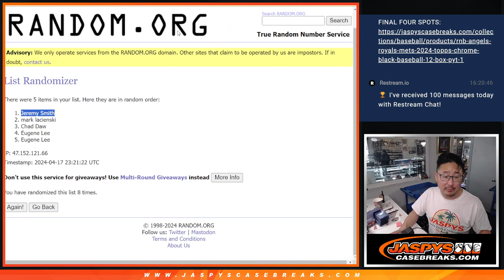Mini Promo 1 - W, 04/17/24 - 2024 TOPPS CHROME BLACK BASEBALL 12-BOX CASE BREAK #2 *PYT*